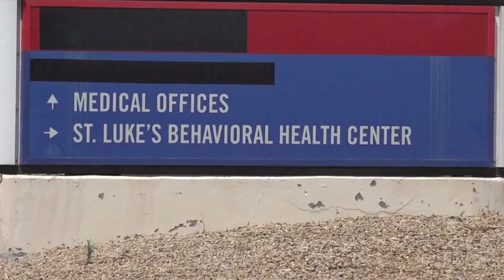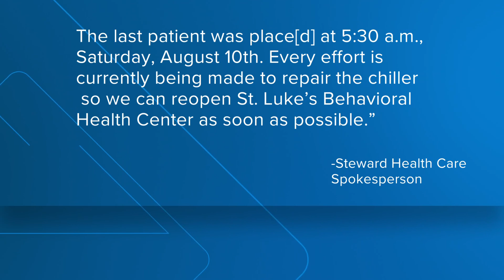Hospital patients evacuated after HVAC problems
As of Monday afternoon, there is still no word on when patients can move back into hospital.